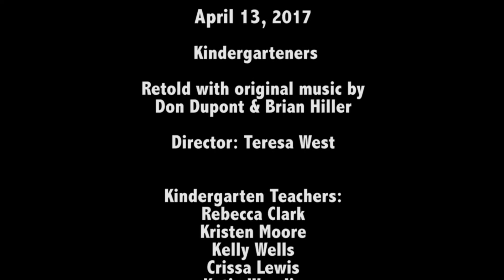WGES: Kindergarten - Too much noise!